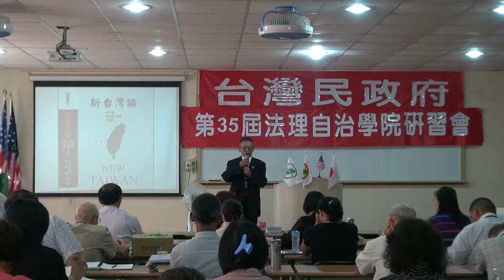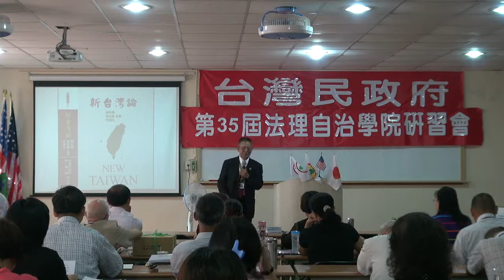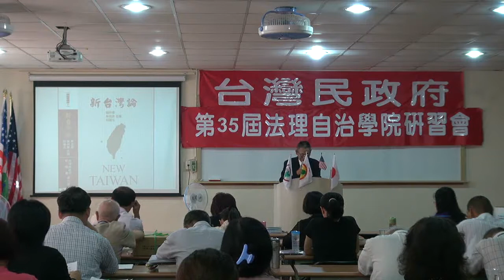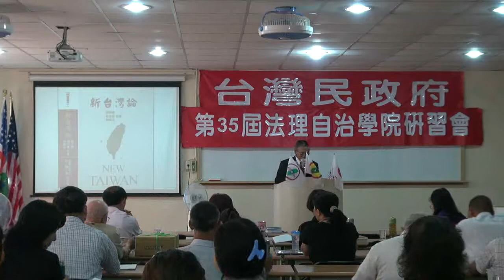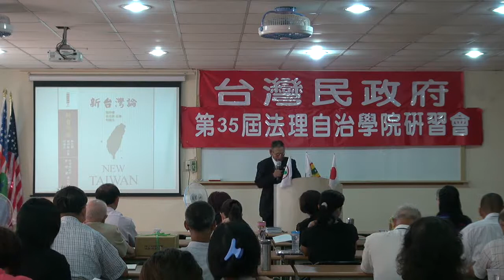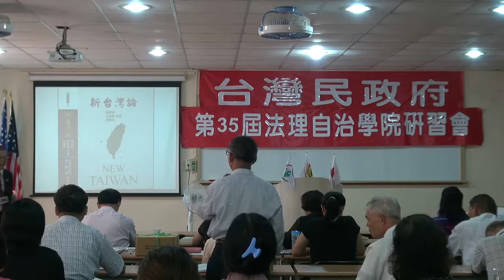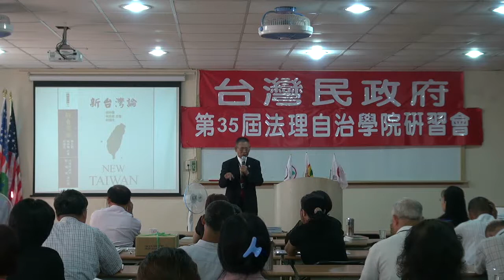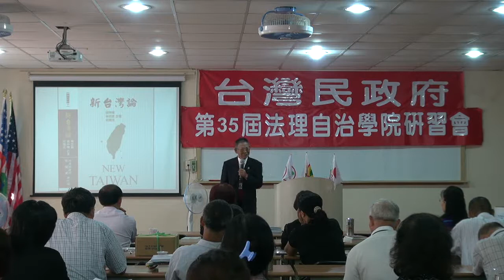120729-9-議事規則-林長吉-台灣民政府第35屆法理自治學院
120729-9-議事規則-林長吉-台灣民政府第35屆法理自治學院